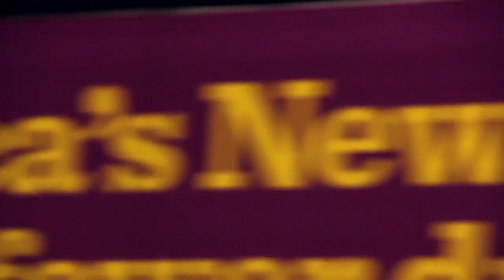Thomas Inglesby in the Streets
Tom is at it again, this time in the streets of Philly